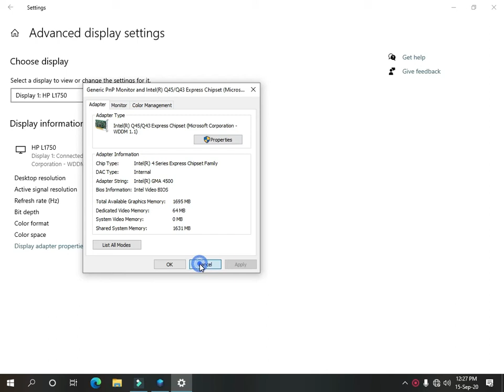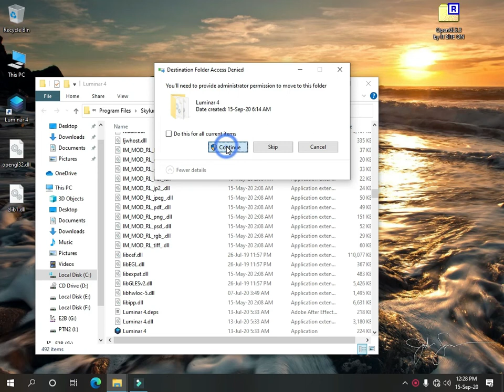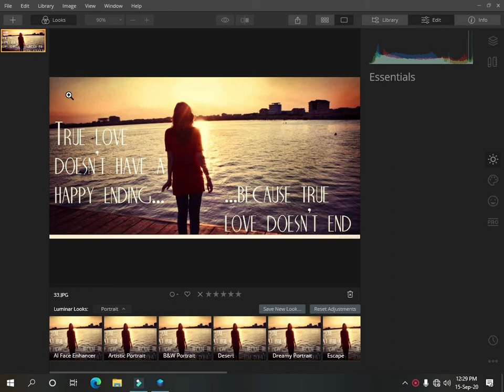How to fix OpenGL 3.3 error in Luminar 4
THANKS